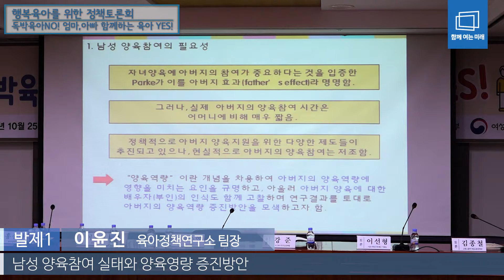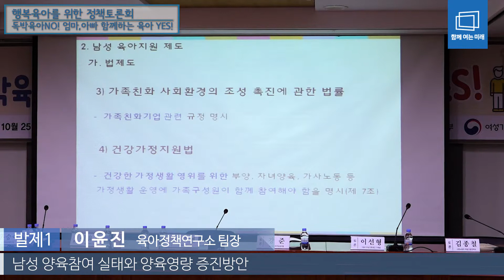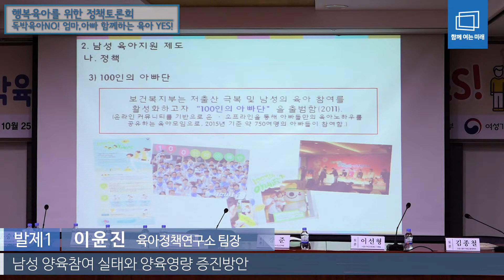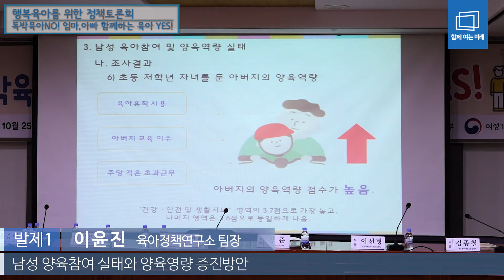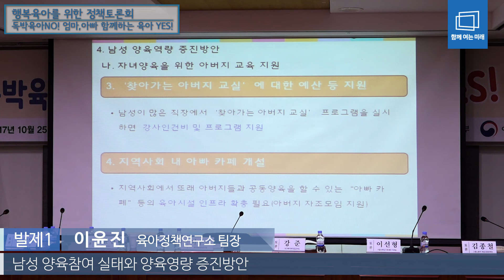[독박육아 no! 엄마, 아빠 함께하는 육아 yes!] 발제1 - 이윤진 육아정책연구소 팀장, "남성 양육참여 실태와 양육역량 증진방안"